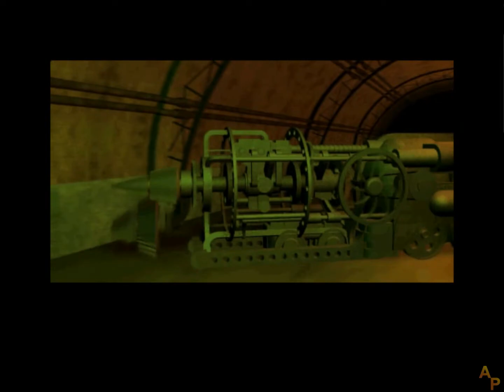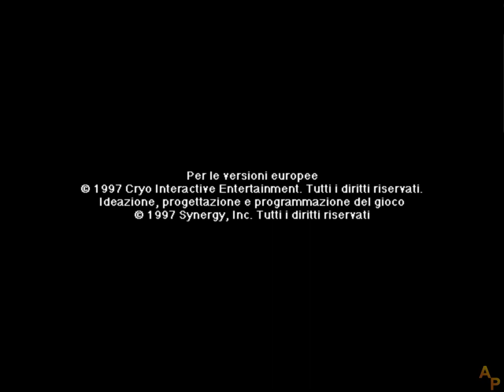Gadget: Past as Future - [04] - [Capitolo 4] - Soluzione in italiano - Senza commento